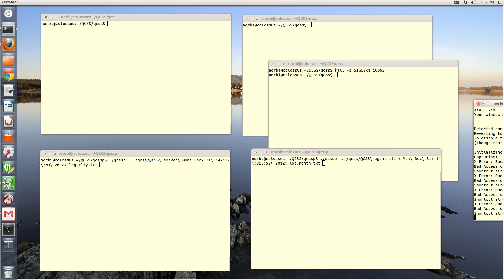Quantum Consciousness Soccer Simulator, Testing Goal-kicking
Quantum Consciousness Soccer Simulator (change quality to HD!)

This is an initiative to try to investigate a model of human
consciousness and a notion of reality in the form of a
cognitive problem, for details see the manuscript at arXiv